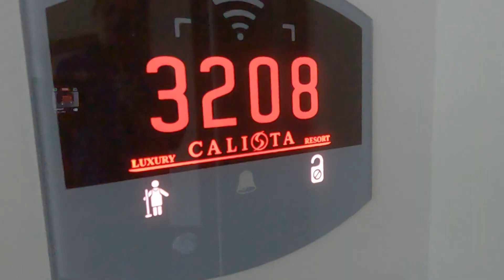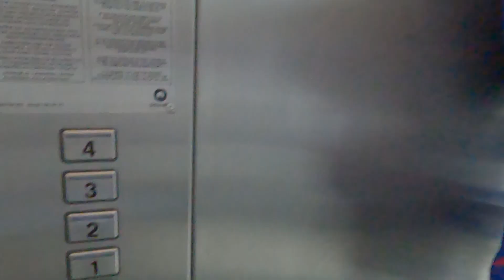NA TRENING SA Srđanom Mijailovićem